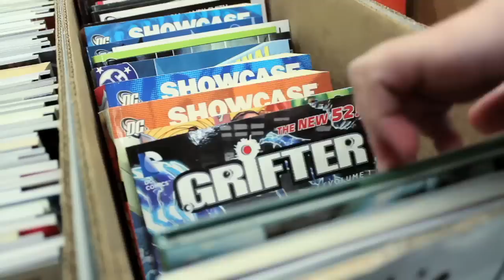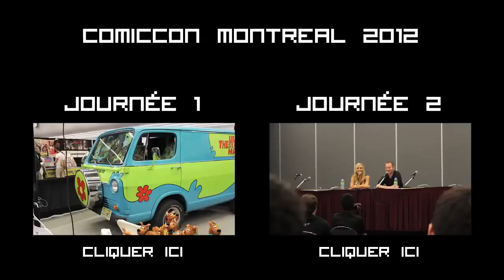Geekbecois.TV Épisode 7 - Comiccon de Montréal 2012 - Jour 3/3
Ma dernière journée au Comiccon de Montréal 2012, pour plus de détails et de photos, cliquez sur le lien suivant :

Chanson :
Hisboyelroy - Revolve
George Ellinas - Pulse